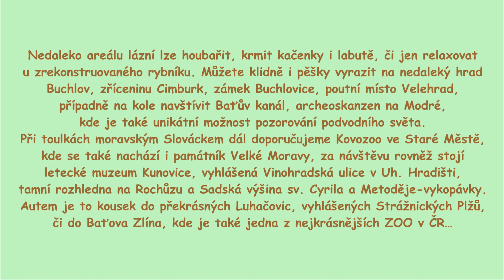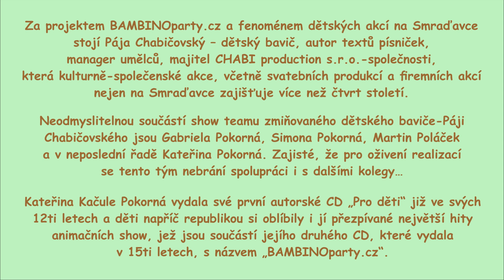BAMBINOparty.cz – pozvánka na animační show v Lázních Leopoldov každé ÚT + ČT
Pozvánka do rekreační oblasti Smraďavka-Lázní Leopoldov - v závěru pozvánky je možné získat inspiraci na výlety, toto video odráží pravidelně každé léto realizované animační programy pro děti, které se konají každé úterý a čtvrtek od 15:00 hodin.

Produkce nejen pro veřejnost a nejen na Smraďavce více než 25 let zajišťuje společnost CHABI production s.r.o. - nabídka a recenze na f: CHABI production sro.

Pro více informací souvisejících s produkcemi pro děti f: BAMBINOparty.cz, f: Kateřina Kačule Pokorná.